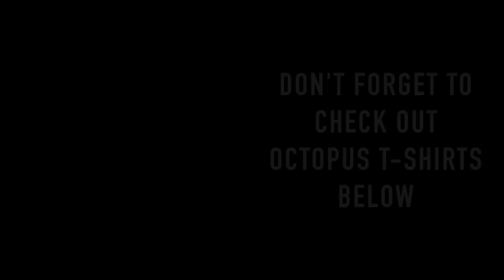Catch n' Cook on a Millionaire's Beach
Catch and cook on a beach! Wailea, Hawaii is one of the richer areas on the island, so I wanted to fish since I figured not a lot of millionaires shore fish in front of the resorts. I caught some pretty cool reef fish and saw some whales!! No literally - I saw actual humpback whales playing in front of the resorts! It was such an amazing day! I found out after I released the triggerfish that they are edible, but I don't know if I want to eat fish that beautiful! The hawkfish was truly delicious - small, but delicious!

If you enjoyed this video, please consider supporting my channel by sharing it with your friends!

Thanks for all of the support and keep leveling up in real life 🤘

-Ace